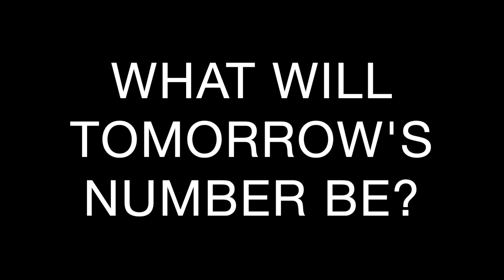TODAY'S NUMBER IS... 12/3/20